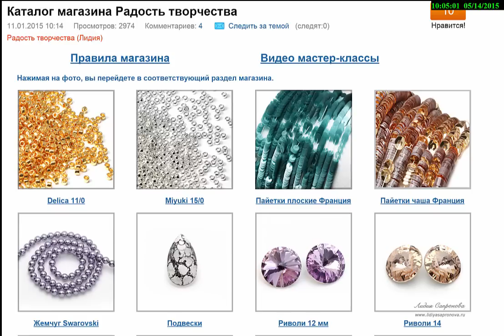Наш магазин материалов для творчества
Здравствуйте, дорогие друзья! Рады сообщить, что у нас есть магазин материалов. Отправка в любую точку мира. На магазин можно перейти нажав на ссылку ниже. Или пишите сюда.